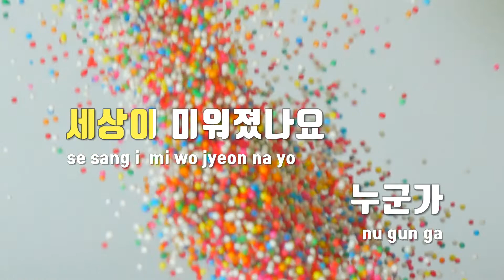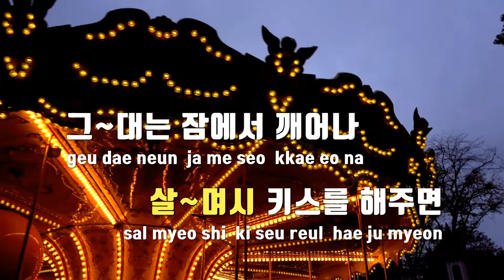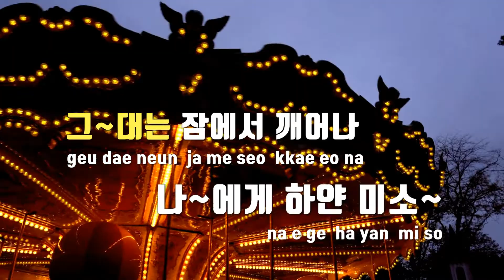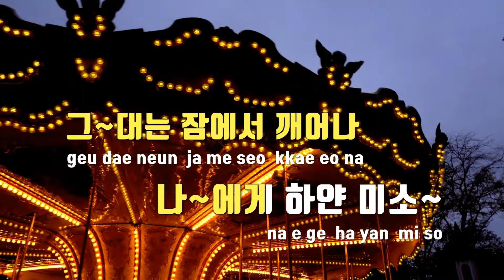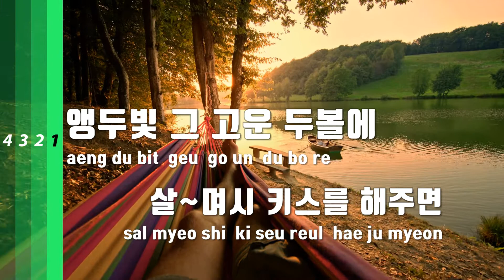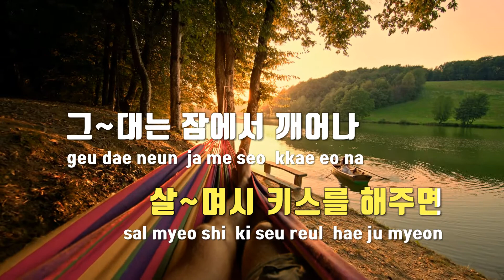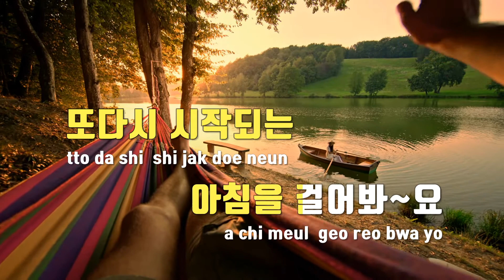[TJ노래방] 잠자는공주 - 신유 / TJ Karaoke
잠자는공주  --  신유